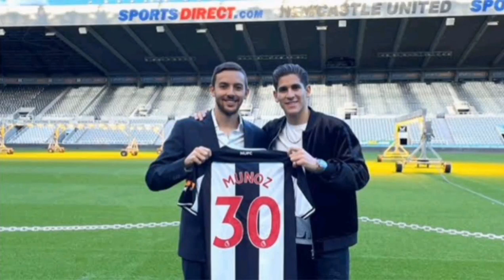¡¡ TOP 10 JÓVENES PROMESAS MEXICANAS EN EUROPA Y CUANTOS JUGADORES MEXICANOS HAY EN EUROPA !!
Hola saludos

Hoy te presento un top 10 de jóvenes promesas mexicanas que actualmente están en Europa y cuantos futbolistas mexicanos hay en total en Europa.

POR FAVOR